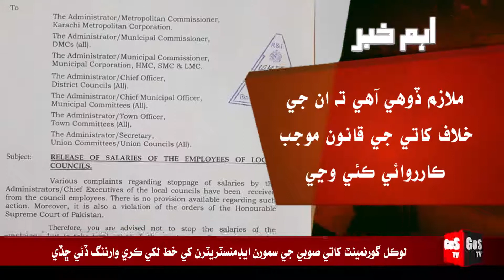Aham Khabar | Local Government | KMC salary issue notice | Sindhi